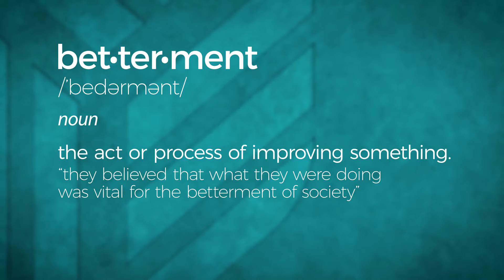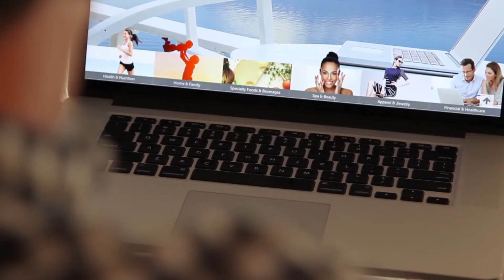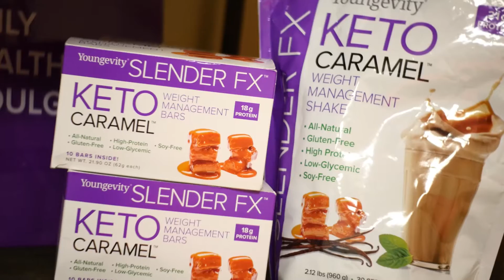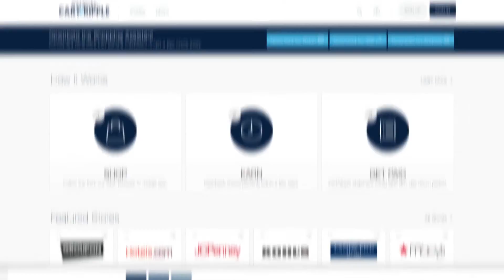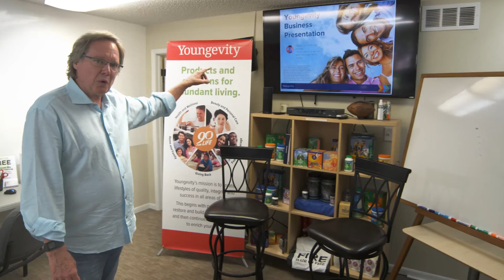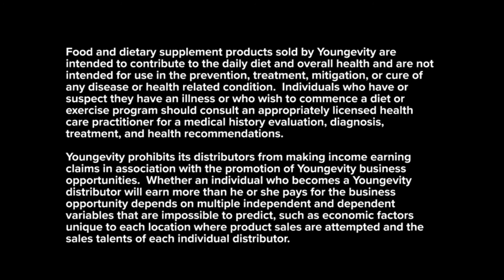Your Path to Betterment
Betterment = the act or process of improving something.

It's a new kind of world, we've never been more mobile. The way we do everything is changing so fast.Things like technology and the emergence of the "gig-economy" are big reasons for this change.
Today we have the ability to work where we want, when we want, and with whom we want.
This revolution is creating incredible opportunity and making a huge difference in the quality of so many people's lives.
Are you taking advantage of these opportunities?

We are Youngevity and we would love you to join us in what we call...the pursuit of Betterment. Don't just sit back and wait for change to happen to you.

We believe people should have choices. You decide how little or how much you want to work so that you can generate a little extra income or more but also have the time for the things that matter most to you in life.

We have a great opportunity, great company, and an amazing group of people. There are so many who have been with us for a long time and have chosen to make this their lives mission as well in promoting a great business opportunity to help people with their health and wellness. We call it "Betterment" and I think that sums it up what Youngevity is all about.

If you want a life filled with passion and choice, come join us
Youngevity can help you become part of the new economy and achieve more of what you want from life. Youngevity is here to make "better" a reality FOR YOU

Speak with the person who introduced you to Youngevity and see how you can get started changing your life TODAY